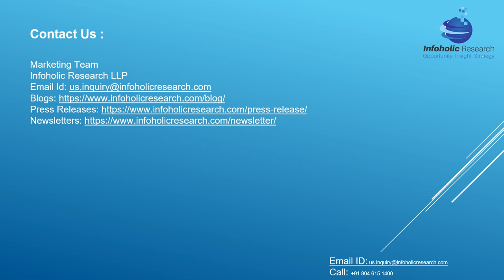Genital Herpes Treatment Market Research, Global Analysis | Forecast 2027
Genital herpesis classified as a sexually transmitted disease or infection (STI) which is caused due to herpes simplex virus. Genital herpes is diagnosed through painful blisters on and areas surrounding genitals of both men and women affecting mucus membrane which exist in the body. Genital herpes is most usual among women when compared with men. Genital herpes is a chronic condition, and presently no permanent cure has been discovered. However, medication is available to control triggered symptoms of the disease. Escalating demand for effective therapeutic options for the treatment of these infections is projected to accelerate the genital herpes treatment market during the forecasting period. In order to address the urgent requirement of better treatment for sexually transmitted infections and to fight the rapid development of antiviral-resistant species, governments around the world have taken initiatives that would support the growth of the genital herpes treatment market. Apart from that, the high expenses incurred in the treatment of genital herpes treatment are likely to hamper the market growth. As a result, the genital herpes treatment market is anticipated to grow at the rate of 4.1% CAGR by 2027.

Genital Herpes Treatment Market based on Type of Drugs
Acyclovir
Famciclovir
Valacyclovir
Others
Genital Herpes Treatment Market based on Distribution channels
Hospital Pharmacies
Retail Pharmacies
Drug stores
Online Pharmacies
Genital Herpes Treatment Market based on Route of Administration
Oral
Topical
Genital Herpes Treatment Market based on Geography
North America
Europe
Asia Pacific
On the basis of types of drugs, the genital herpes treatment market is majorly divided into Acyclovir, Famciclovir, Valacyclovir, and Others. The acyclovir drug type is projected to have a significant share in the market. The acyclovir drugs are considered very effective in suppressing the frequency and quantity of the genital herpes simplex virus. Acyclovir decreases the pain and speeds the healing of sores or blisters in people who had first-time or repeat outbreaks of genital herpes. It works by preventing the spread of the herpes virus in the body. Thus, the above-mentioned advantages of the acyclovir drug are boosting segment growth.

Marketing Team
Infoholic Research LLP